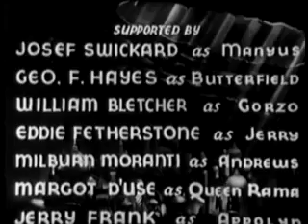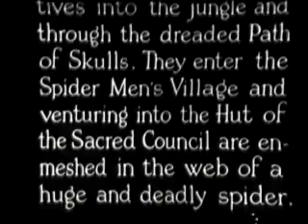The Lost City 1935 - Classic Sci-Fi Serial Chapter 8 - William 'Stage' Boyd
William 'Stage' Boyd, Kane Richmond, Claudia Dell, Sam Baker